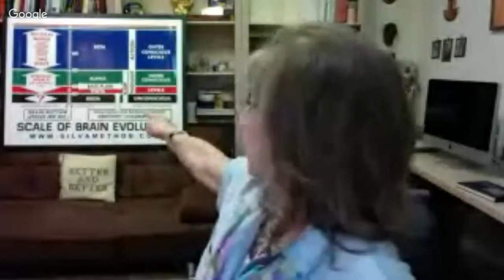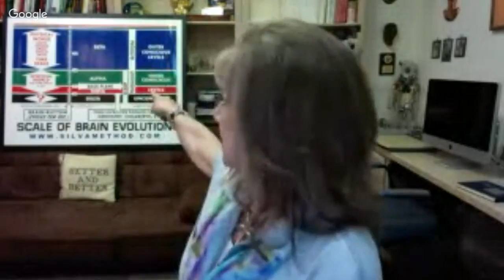Webinar “Mastering Silva Techniques” with Laura Silva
Practicing what you know will answer many of your questions and lead to more frequent successes with your techniques…AND, this will give you the confidence to take your life to the next level!